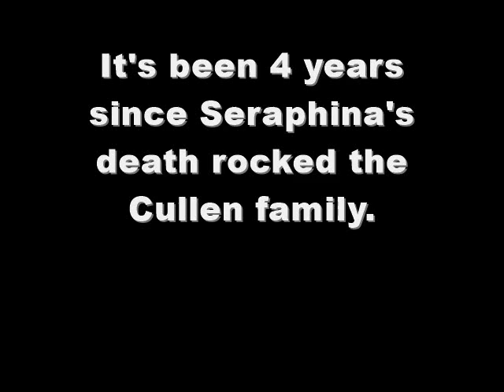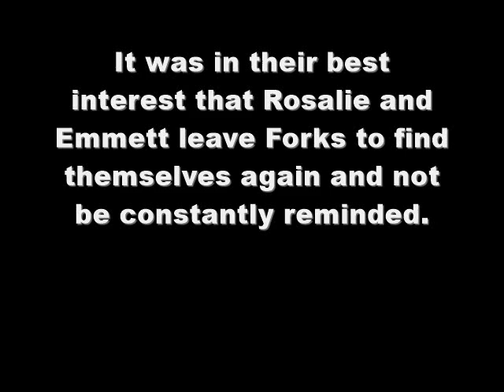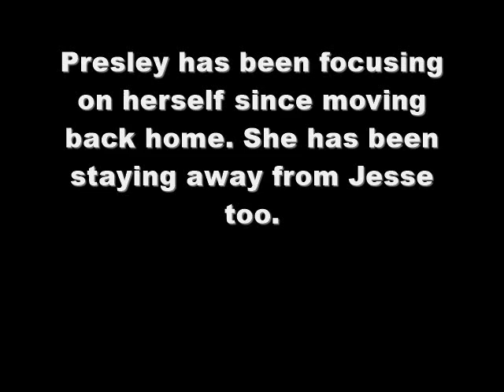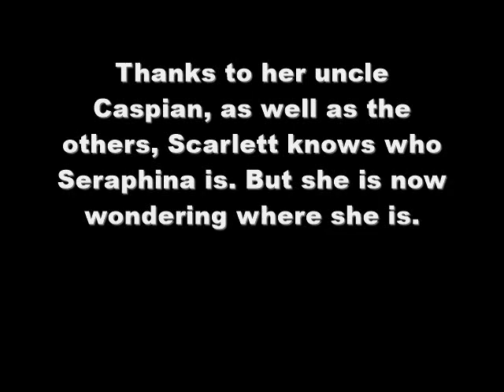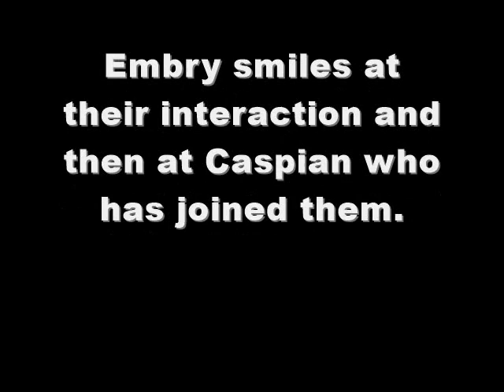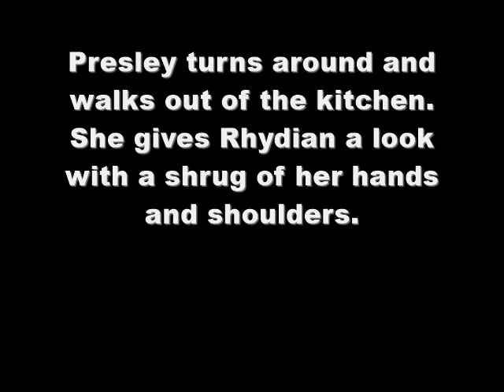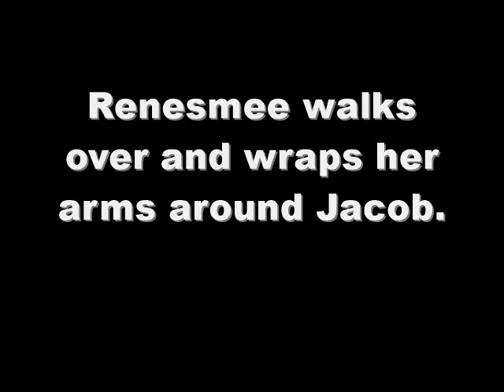Blood Moon Season 10 Episode 1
This one episode took me five times to make! By that point, I could remember exactly what I wrote that I added, that I hadn't written down and what went where without looking at the episode written haha! But it's up and I'm glad it's the start of the premiere.
Do you guys like when I do a short recap/catch up in the first episode kind of for what has taken place since the last episode?